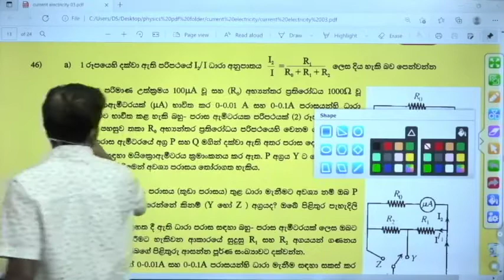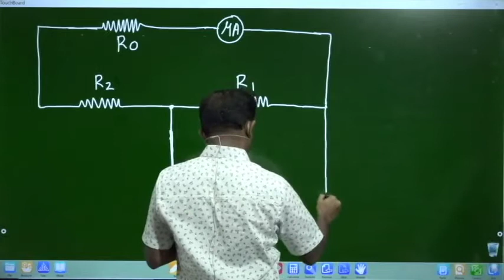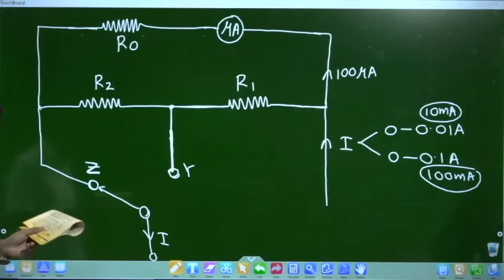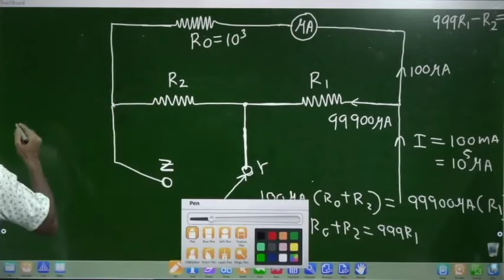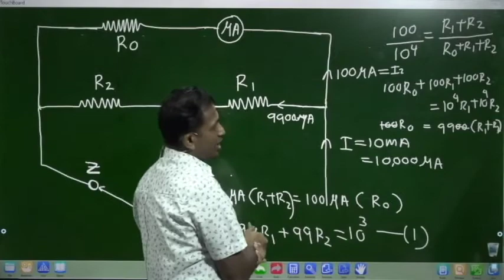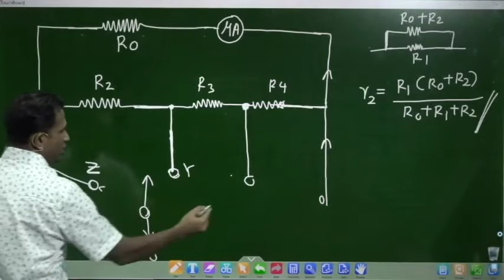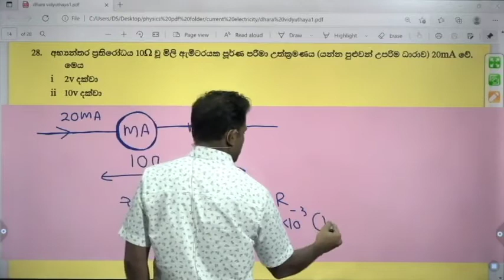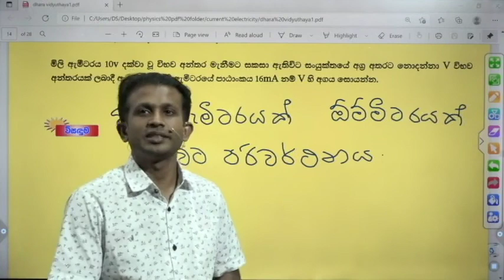2023 Physics Group - 20210825-1